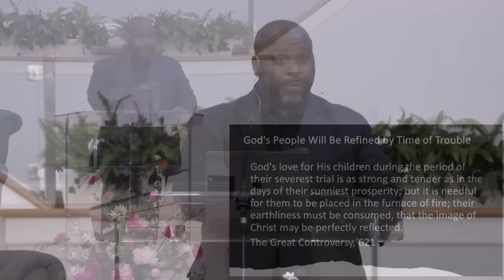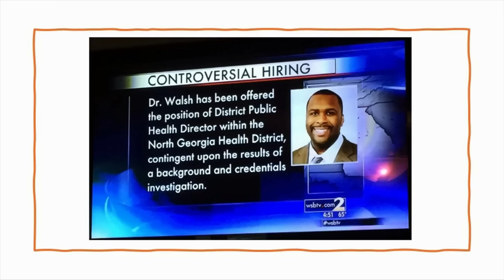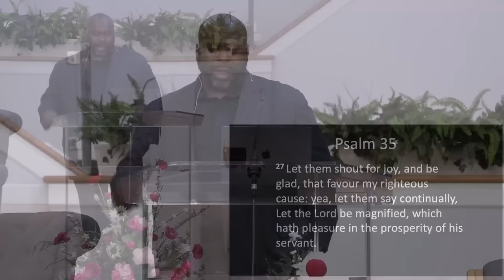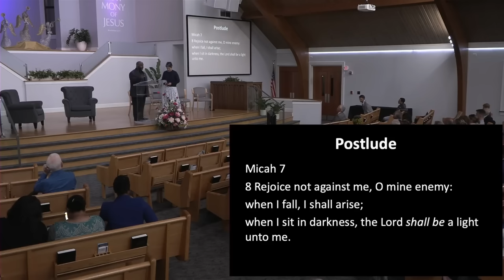06. I WAS FIRED FOR PREACHING THE GOSPEL - A Testimony By Dr Eric Walsh (Implications for Endtimes)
✅We create quality videos
✅ Speaker in this video: Dr Eric Walsh
Speech is completely original and produced exclusively by The Village ADA Church The reproduction of any of this media without express authority and permission from the producers shall be deemed to be an infringement and the applicable guidelines and laws apply.